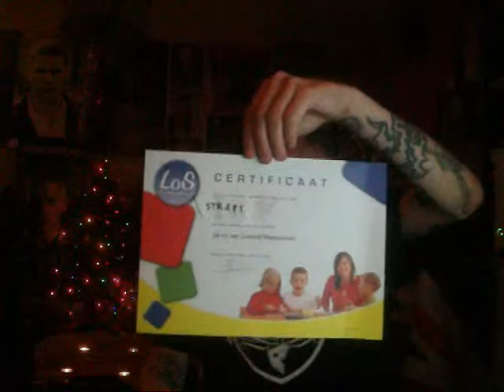A CHRISTMAS CAROL!!! ( 12.16.09 ) DAY 7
(video responses and random videos in between the vlogs)